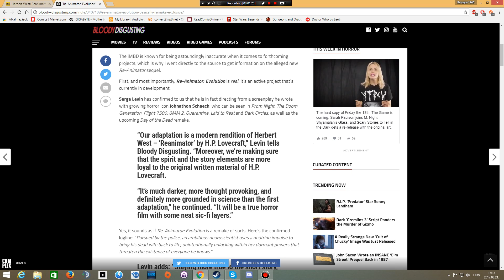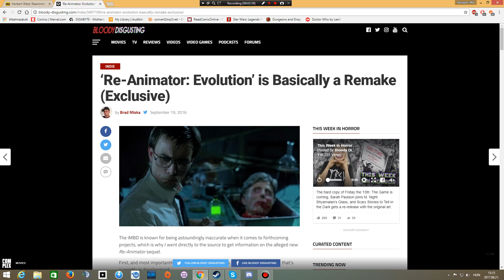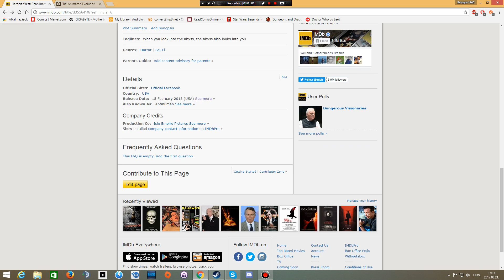Barugon1966:Re-Animator News 0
Just a short video that could spawn a series